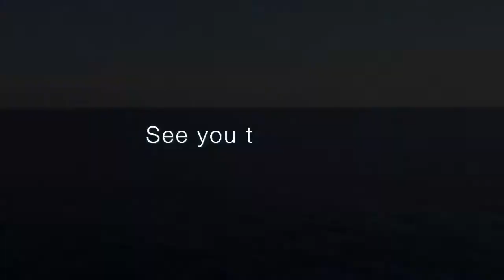Dojo U Cruise - Day 1 - Boarding (VLOG 1.047)